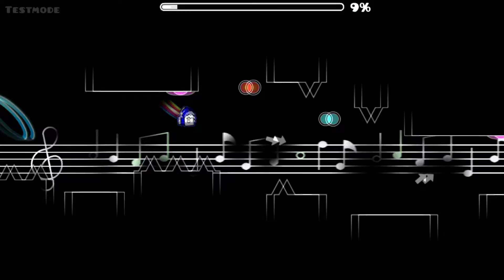Basically Every Bug In Hypnotic Travel By Alkatraz [Geometry Dash 2.1]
hypnotic travel is so buggy lmao alkatraz needs to git gud